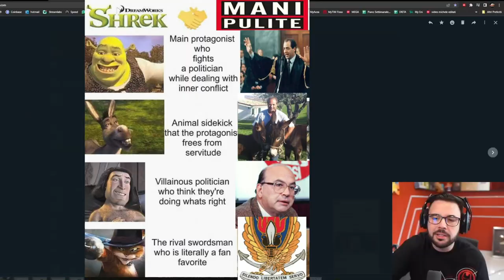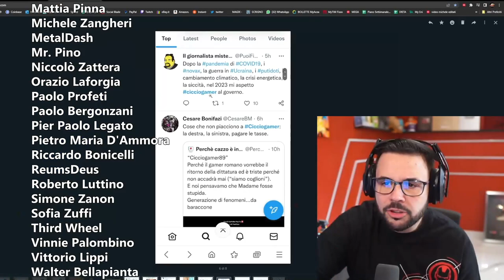Cicciogamer89 pentakilla il pentapartito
Questi video sono stati creati da Nocoldiz.